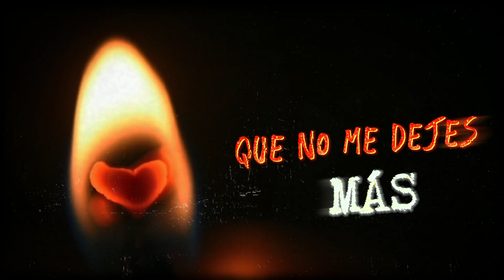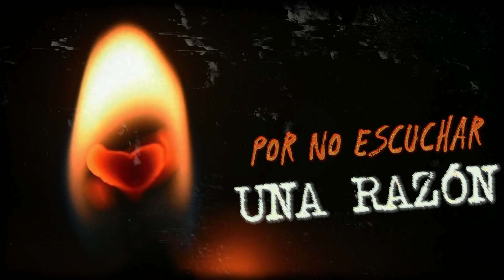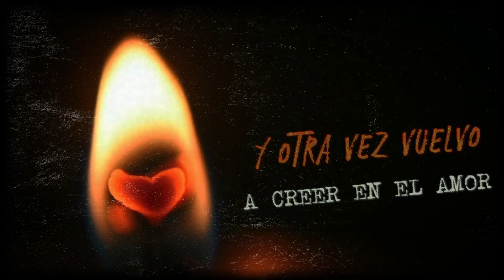Hansel Martinez - Creer en el Amor (En vivo) Lyrics Video - Huevos de Toro Music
Huevos De Toro Entertainment presenta:
HANSEL MARTINEZ
Tema: Creer en el Amor.
Autor: Ramón Vega.
Lyrics Video